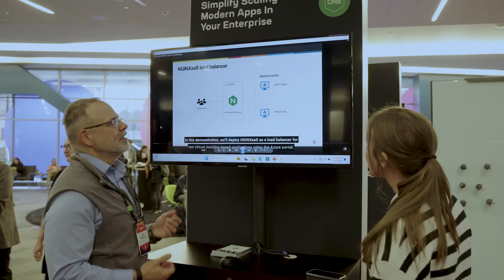Introducing NGINX One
At AppWorld2024 we introduced and opened "early access" for NGINX One; a global SaaS offering for deploying, securing, monitoring, scaling, and managing all NGINX instances (wherever they may be… on-prem, cloud, edge), and all from a single management interface.

It includes support for all of our data plane components — NGINX Plus, NGINX Open Source, NGINX Unit, NGINX Gateway Fabric, and Kubernetes Ingress Controller — under a single enterprise license.

Hear a conversation with Shawn Wormke, NGINX GM and Eric Braun, VP of Product Management as they discuss why NGINX One and what this means for customers.